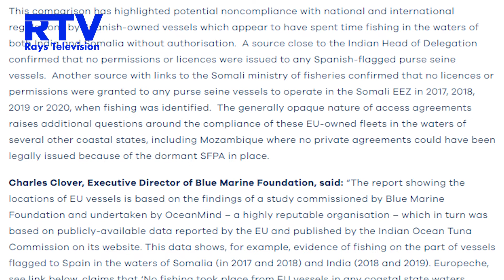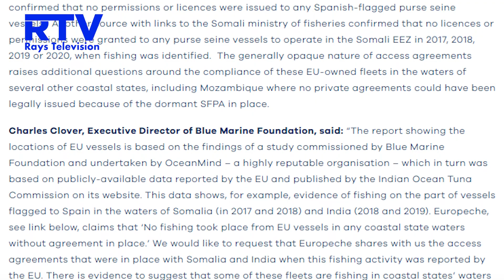Warbixin Banaanka Keentay Maraakiib Laga Leeyahay Spain Iyo Faransiiska Oo Xaalufinaya Kalluunka